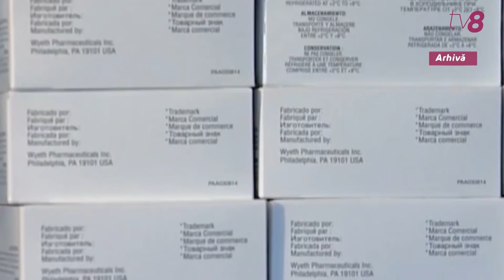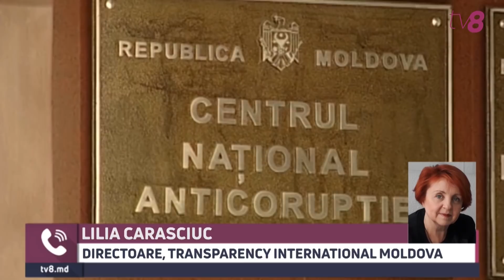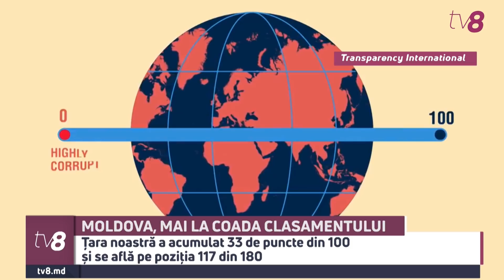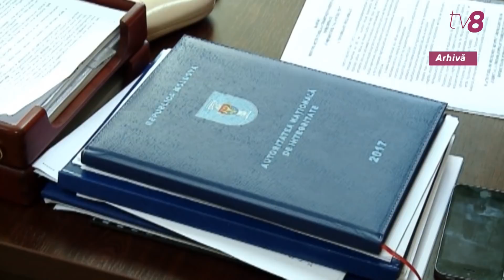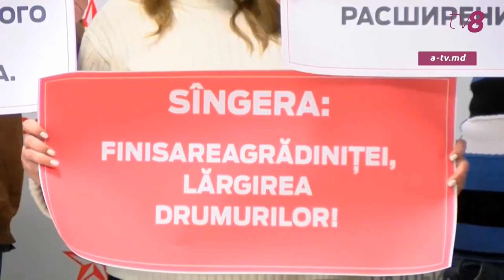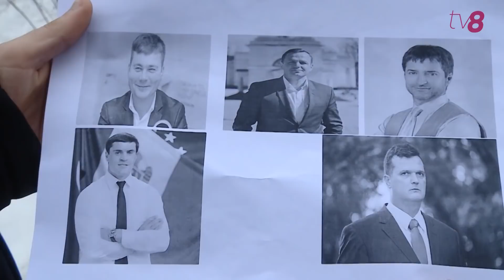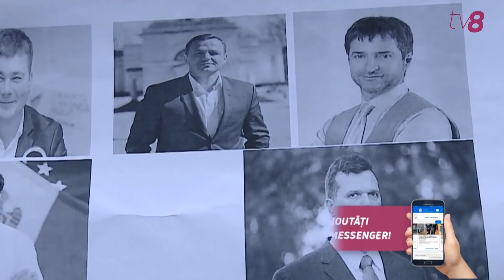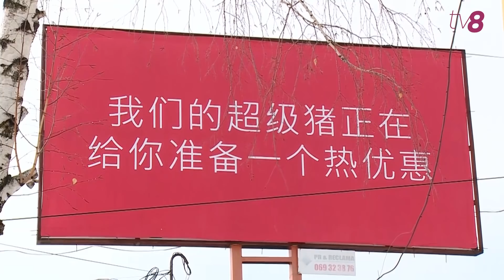Ştiri cu Angela Gonța / HD / 29.01.19 / Pe cine votăm? / Încă trei oameni au murit de gripă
Încă trei oameni au murit de gripă

Gripa a mai rapit trei vieti. Autoritatile ii avertizeaza pe oameni sa se adreseze la medic imediat ce apar primele simptome de imbolnavire

Din alb – în cenușiu

Se topeste zapada, apar alte probleme in Capitala. Pe strazi au rasarit sute de gropi, iar pe trotuare si in statii pietonii trebuie sa paseasca atent pentru a nu da in balti

Doi unioniști au fost refuzați

Doi unionisti, pretendenti la functia de deputat pe circumscriptii uninominale, nu au fost inscrisi in cursa din cauza ca jumatate din semnaturile prezentate au fost declarate nule

Pe cine votăm?

Experiment TV8. Un reporter a mers cu fotografiile candidatilor pe o circumscriptie din municipiul Chisinau si a intrebat oamenii cine sunt acestia. Va aratam raspunsurile la Stiri.